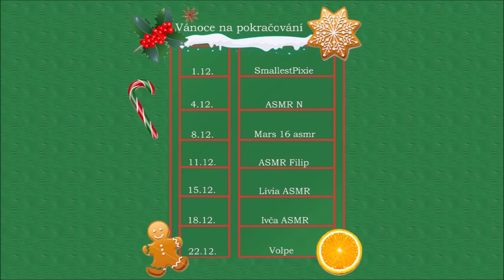Vánočnice ti vyrobí věnec 🎁🔔🎄 | Vánoce na pokračování #3 ASMR CZ (roleplay)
Vánoce na pokračování je projekt, který zorganizovala Smallest pixie, aby sblížila českou a slovenskou ASMR komunitu. Možná poznáte nové ASMRtisty, nové styly a triggery.
Tohle je třetí díl příběhu na pokračování. Videa budou vycházet v úterý a v pátek a to až do Vánoce. Poznáš je podle názvu "Vánoce na pokračování #1-7" číslo udává, kolikáté je video v pořadí. Užij si jízdu!

Nezapomeňte pro lepší zážitek nasadit sluchadla a kukadla.

Dobrý poslech vám přeje stanice Mars 16